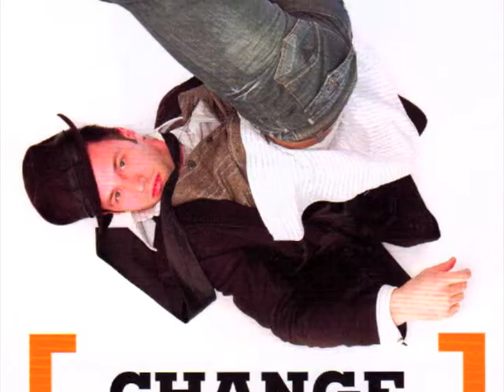Tottering Biped Theatre 2010 Retrospective